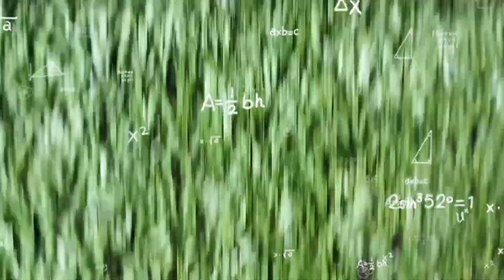Dinosaur Jurassic World dominion 3 : Spinosaurus, T-Rex, Velociraptor, Godzilla, Carnotaurus